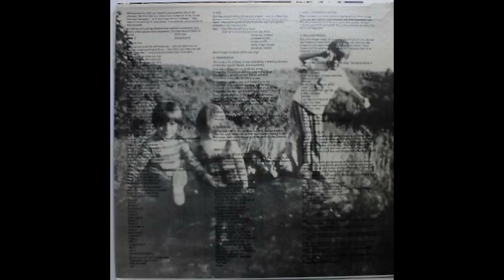Bruce Haack And Esther Nelson - Bored Of Education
Bruce Haack And Esther Nelson – Dance To The Music
Label: Dimension 5 – D161
1972